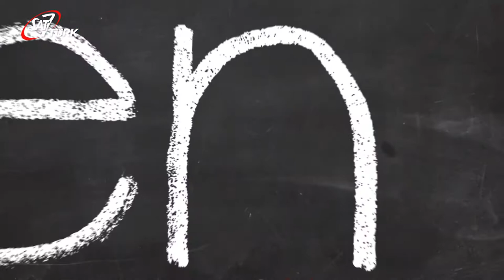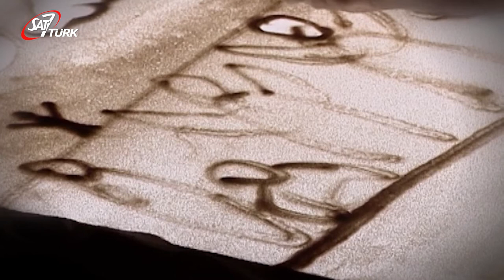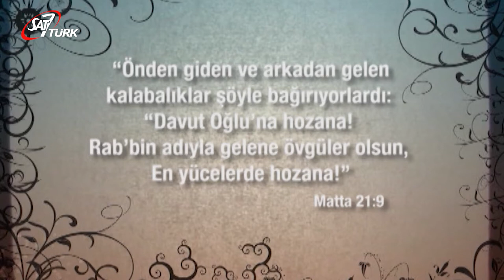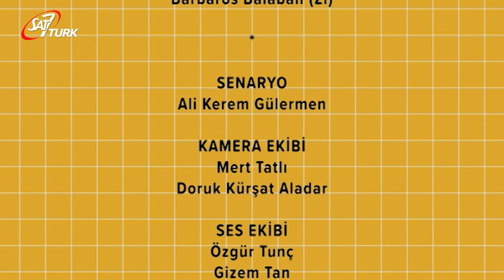SAT-7 TÜRK Çocuk - 10 Temmuz 2020